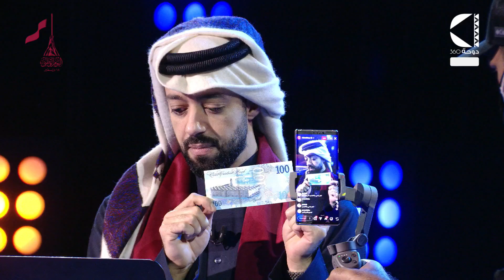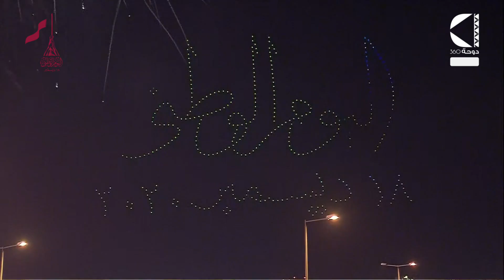برنامج 360 وياك - الحلقة الخامسة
برنامج مسابقات وتقديم جوائز. يطرح المقدّم من خلاله مجموعة أسئلة على المتّصلين والمتابعين مباشرة عبر قناة دوحة 360،ومنصّاتها الإعلاميّة المختلفة، بهدف التفاعل مع الجمهور، وتلقّي ردودهم حول الأسئلة التي يتمّ طرحها من خلال البرنامج.

والبرنامج يهدف إلى ترسيخ قيم التفاعل والإيجابية بين أفراد المجتمع، ويقدِّم مجموعة من المعلومات المتعلّقة بالتاريخ والتراث القطري، مما يعزّز قيم التنافس بصورة إبداعية دعماً للهوية الوطنية الأصيلة، وتعزيز المعرفة والوعي من خلال الأسئلة المطروحة التي تسلّط الضوء على أحداث مهمّة في البلد والعالم.